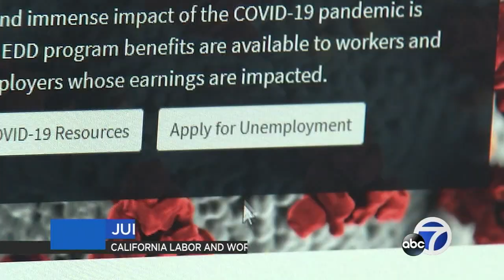CA EDD admits paying as much as $31 billion in unemployment funds to scammers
ABC7 News' 7 On Your Side has been tracking the numerous fraudulent claims that have been plaguing the EDD and on Monday afternoon, it confirmed that even more money than previously reported has been paid out to scammers.